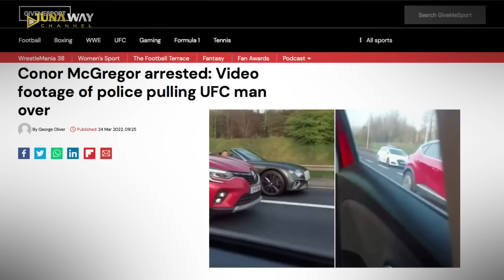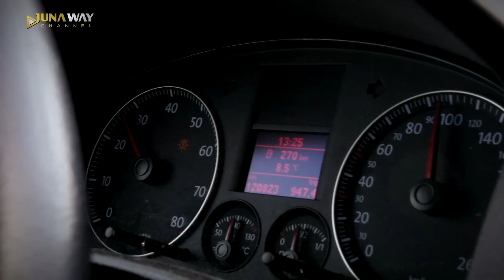Geger‼️ McGREGOR Diborgol Polisi Masuk Penjara Setelah Kembali Berulah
Yo yoo yoooo... whats’up sobat Juna. Conor McGregor adalah salah satu bintang UFC yang dianggap karirnya sebagai salah satu petarung hebat, namun karena tingkahnya yang bobrok justru ia banyak dianggap remeh oleh mata dunia. Sebenarnya banyak yang memujinya, berkat skill bertarung yang hebat, namun sayang acap kali dipandang sebelah mata, karena serignya memicu keributan kontroversial baik diatas oktagon maupun diluar oktagon. Seperti baru-baru ini, McGregor kembali membuat geger, setelah berangsur pulih dari cedera kakinya akibat dirujak oleh Dustin Poerier hampir setahun lalu. Saat karirnya anjlok dan popularitasnya dianggap mulai pudar, McGregorpun kembali membuat sensasi panas, karena lagi-lagi ditangkap polisi. Penasaran gimana ceritanya? Yudah yuk, tonton video ini sampai habis.